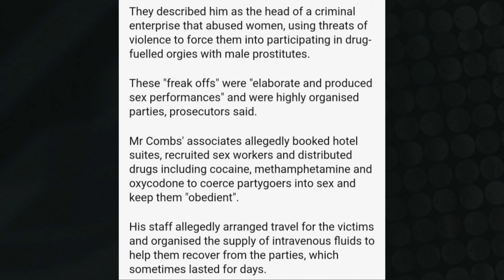PRECISAMOS CONVERSAR!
APÓS A GRAVAÇÃO DO VÍDEO NOVOS PROCESSOS FORAM INICIADOS CONTRA O DIDDY. NO MESMO MODUS OPERANDI DAS MULHERES QUE CITEI, CONFIRA OS DETALHES AQUI: